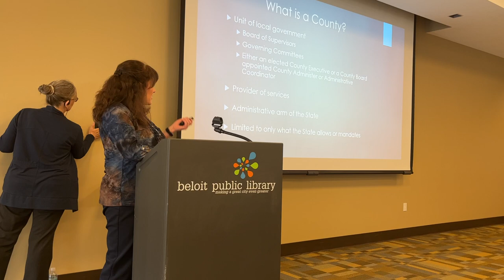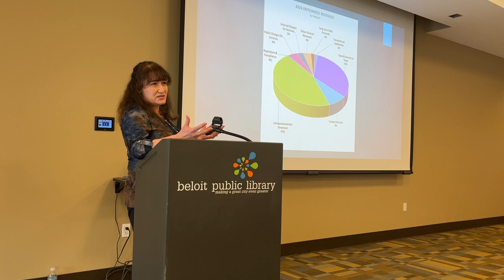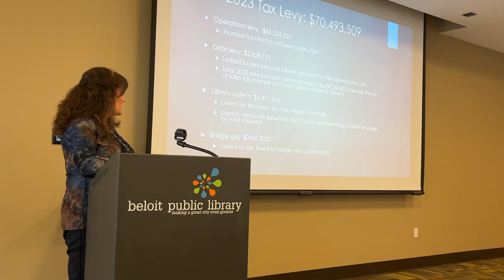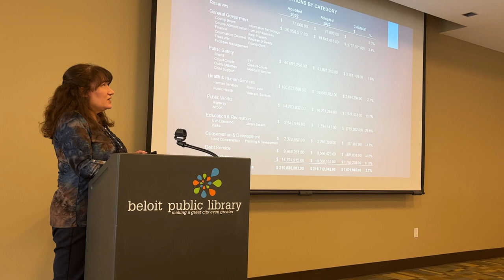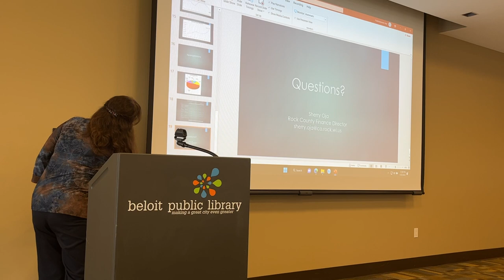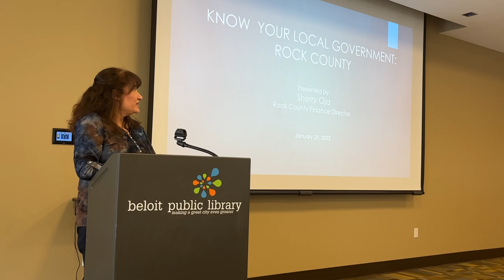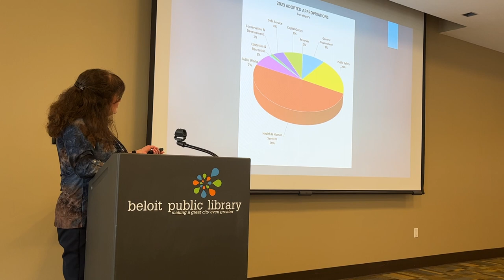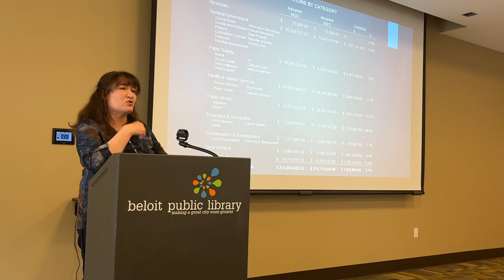Know Your Local Government Series: Property Taxes-Rock County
Beloit Public Library and Stateline Community Foundation present this civic education series titled Know Your Local Government. This session focuses on Rock County's portion of the property tax bill and is presented by Sherry Oja, Finance Director. Kicking off the presentation is Laura Grube, Ph.D., Associate Professor of Economics and Business at Beloit College, who, along with Jeff Adams, Ph.D., Emeritus Professor of Economics at Beloit College, wrote the basis of this series with Know Your Local Government: Property Taxes White Paper.